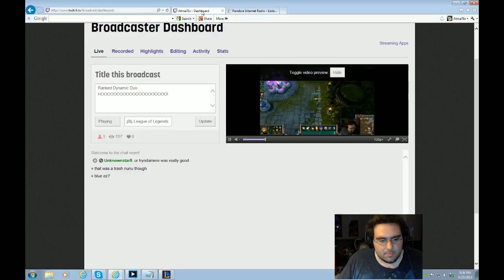Ranked Duo Queue bot ADC Ezreal - 2 / 3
Me and my buddy play ranked and duo bot lane and completely clean house.